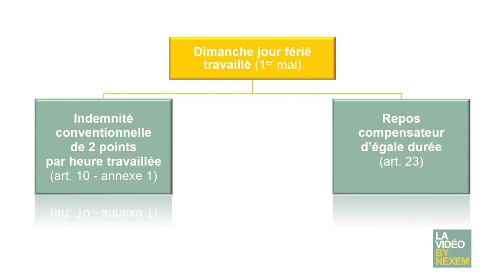LVBN89 - Les jours fériés dans la CCN 66